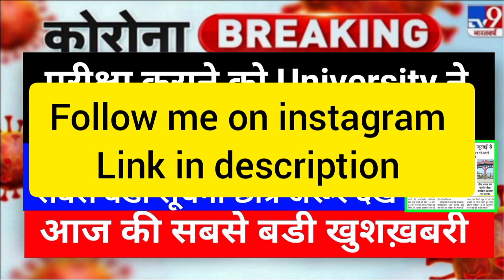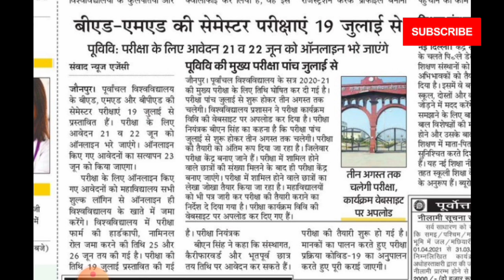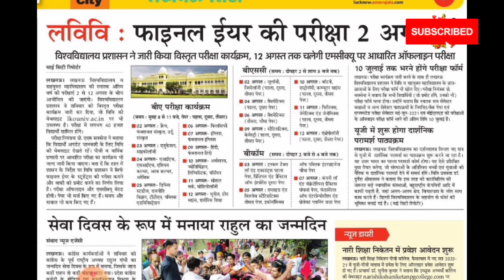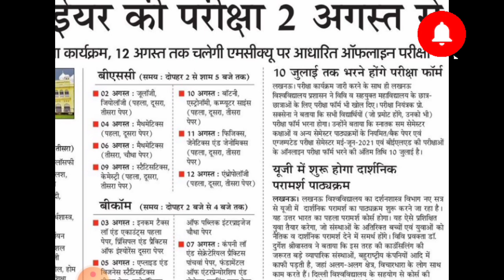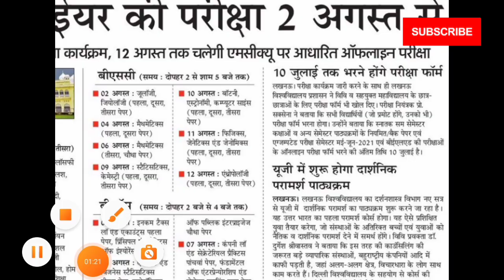university exam news 2021 today | university promotion news today | aktu | mjpru | ccsu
Use

share with all ur friends

Kumaun university
Delhi University
Haryana University
Maharashtra University
Karnataka University
Bihar University
MP University
UP University
Chattisgarh University

ktu
rajasthan university
rgpv news today
vtu
aktu final year exam
aktu news
du exam
general promotion
gndu exam